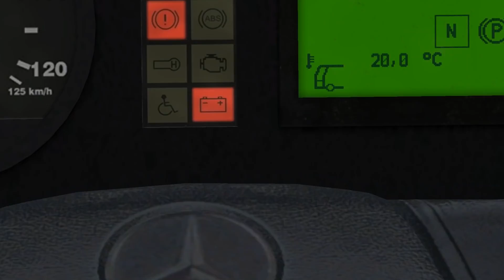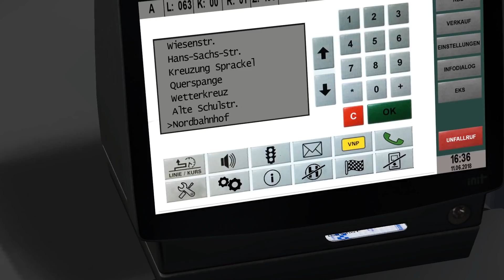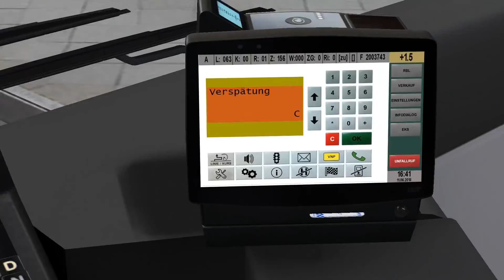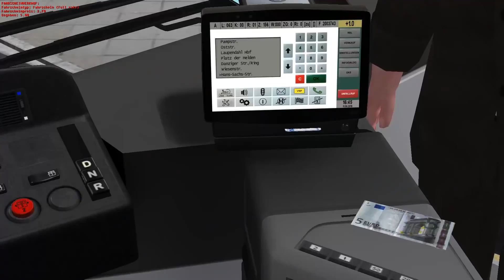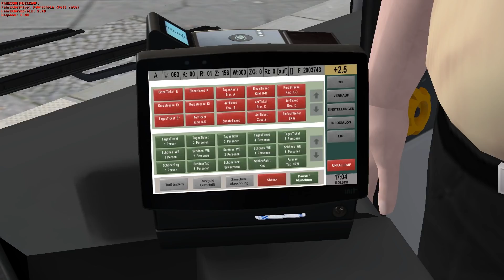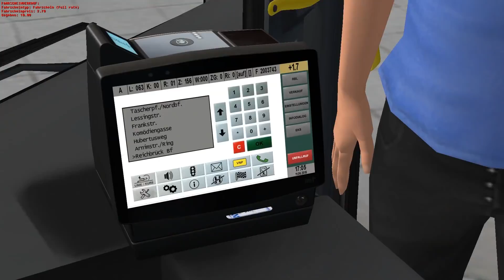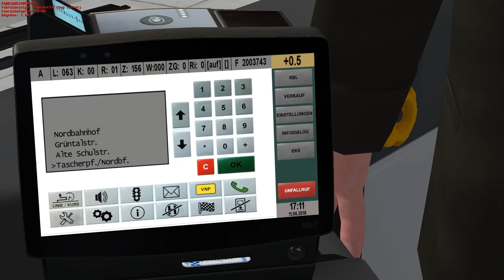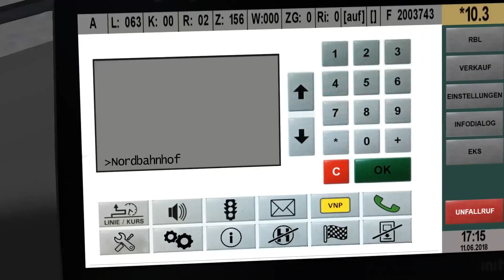Let's Play The Map Omsi 2 #59 ◄ ganz schlimme BEFÖRCHTUNGEN ► Städte3eck Linie 63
Omsi 2 by M&R Software

TeamSpeak Server hosted by Nitrado